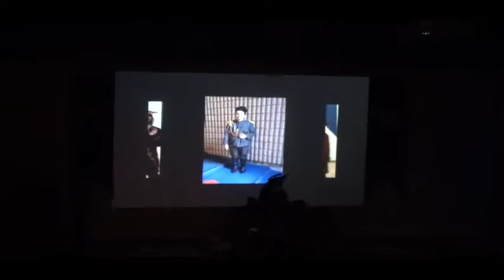Berlin'de Hakimler Var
Tiyatro Kulübümüz Yıl Sonu etkinliği'nde 'Berlin'de Hakimler Var' oyununu sergiledi.